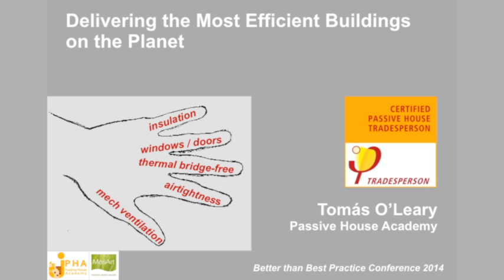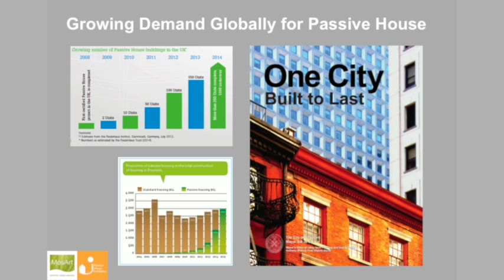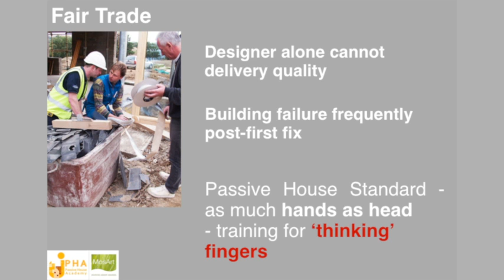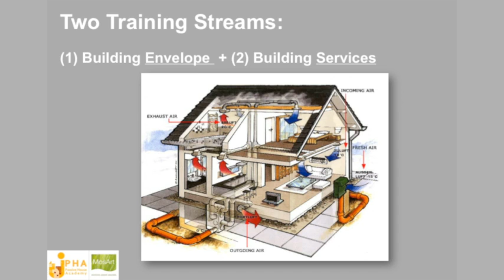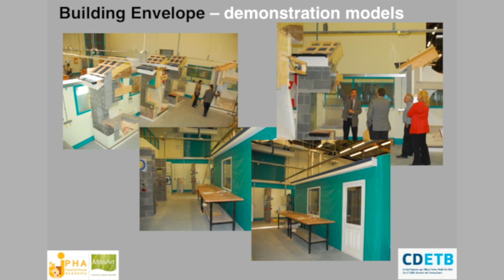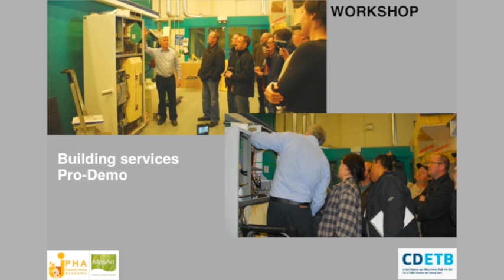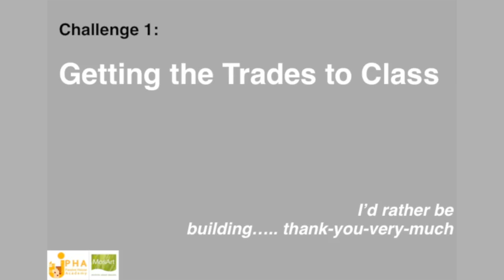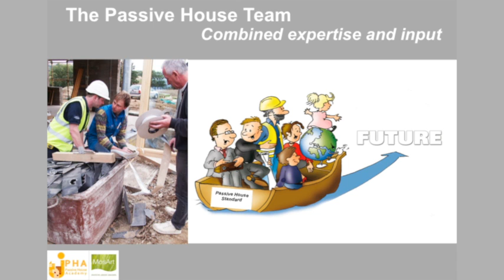Tomas O'Leary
Tomas O'Leary, Passive House Academy - Training the Trades in Building Excellence – the Passive House Approach, presented at the Better than Best Practice conference, 15 Oct 2014